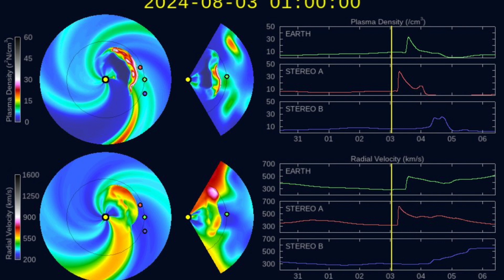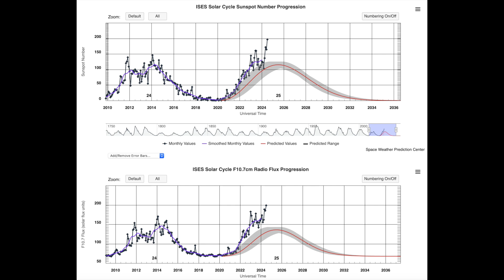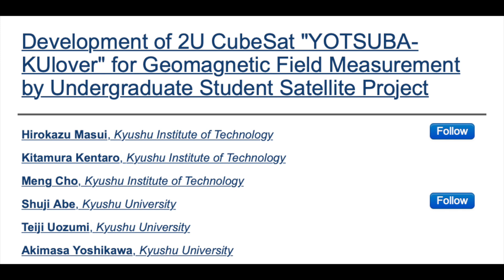CME Coming, USA Tropical Threat, A New Mission | S0 News Aug.2.2024